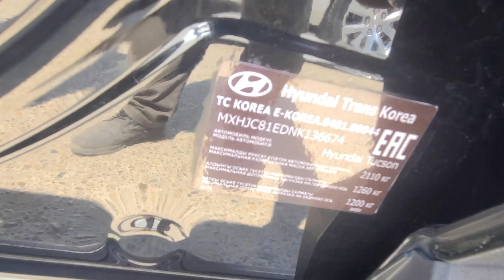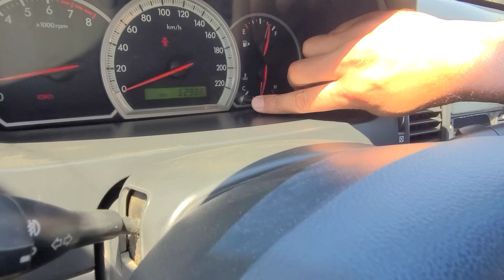Kaptiva Malibu Epika Trekr Hyundai Tukdon Orlando Narxlari Buxoro 2024 Каптива Малибу Нархлар бухоро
KaptivaMalibuNarxlari2024#BuxoroAvtoSalonNarxlari2024#BuxoroMoshinaBozorNarxlari2024#BuxoroArzonKaptivaMalibuNarxlari2024#